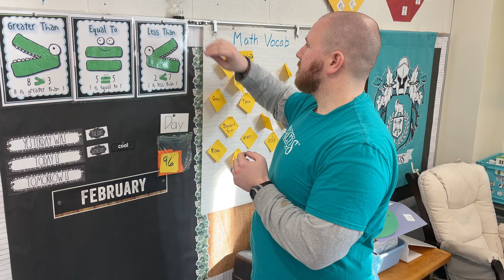Mr. Holland’s Primary Phonemic Awareness Practice (Week 11, Day 5)